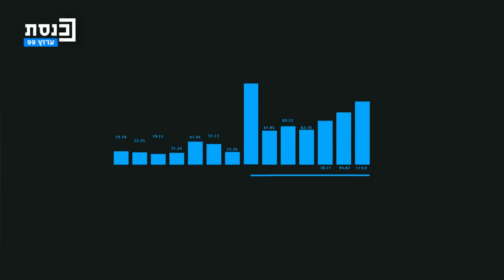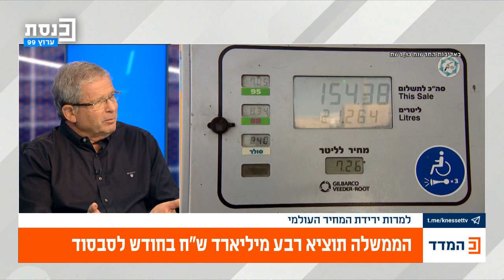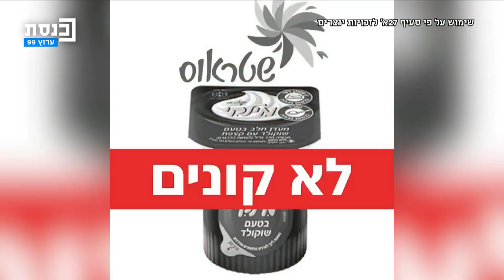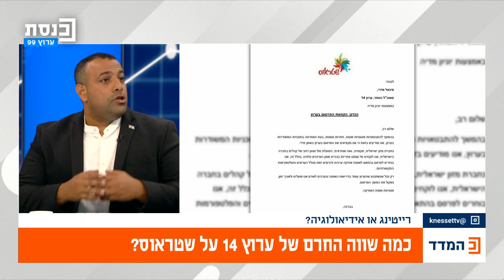המדד עם רועי כ"ץ 02.08.2023